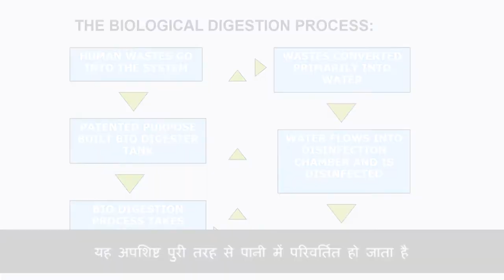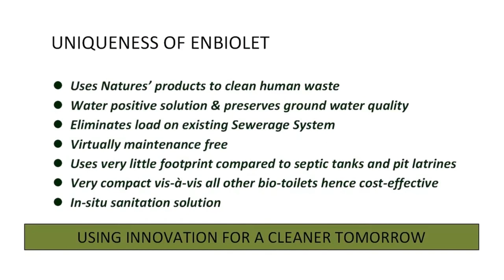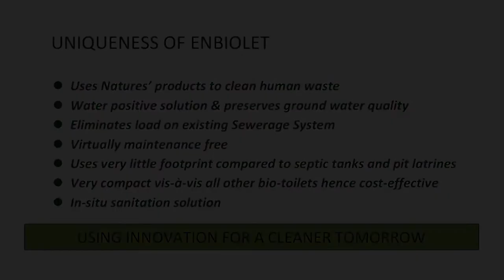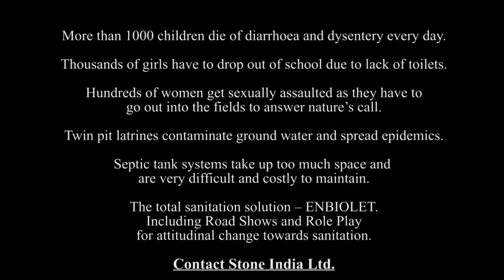Enbiolet - The Complete Biological Toilet(With Hindi Subtitles)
Our Biological Toilets are designed to eliminate open defecation and manual scavenging which are the scourge of our Nation. ENBIOLET uses quick acting Multi strain Aerobic Bio Media which digests the wastes within 24 hours.ENBIOLET can be used for Individual Household Toilet, Shared Latrines, Community Toilet Block, Trailer Toilets, Exhibition, Fairs, Toilets for Public Places, etc. ENBIOLET is approved by Ministry of Science & Technology, Bill & Melinda Gates Foundation, Rotary International, CII for CSR initiatives and also features in the website of Ministry of Drinking Water & Sanitation.